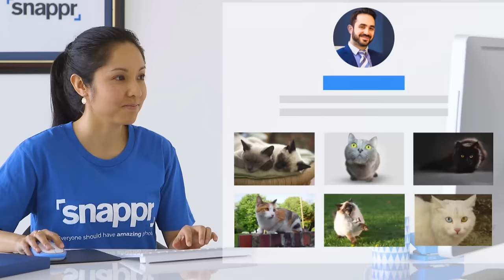Snappr - Now you can have a photographer for anything!